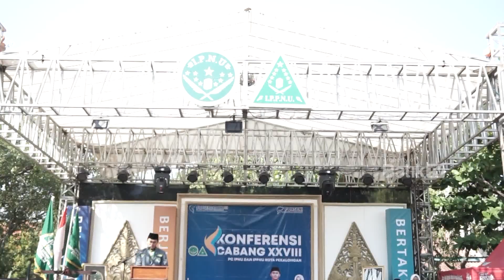KONFERCAB XXVIII PC IPNU IPPNU KOTA PEKALONGAN SERAP ASPIRASI RANTING